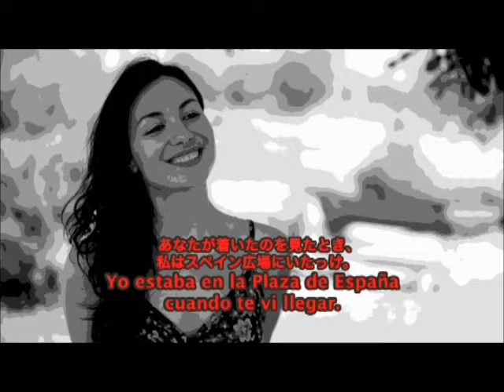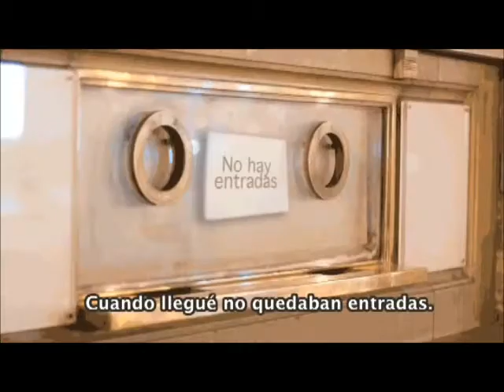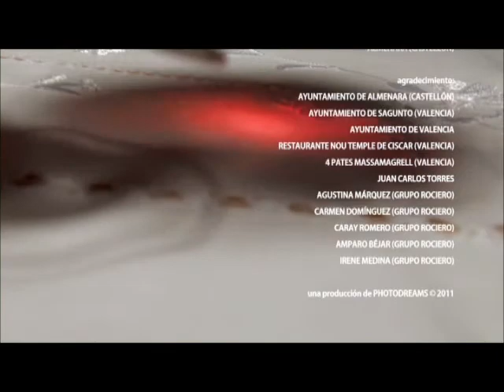TeVeo 楽しく覚えるスペイン語 中級 Lección 7